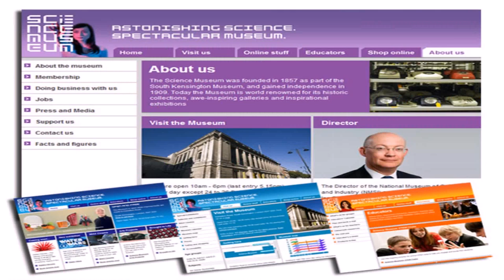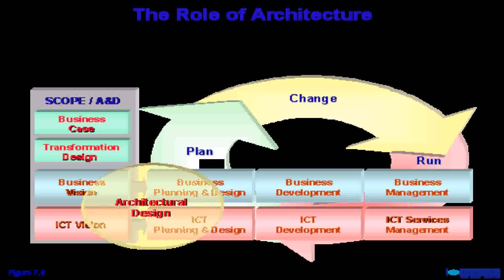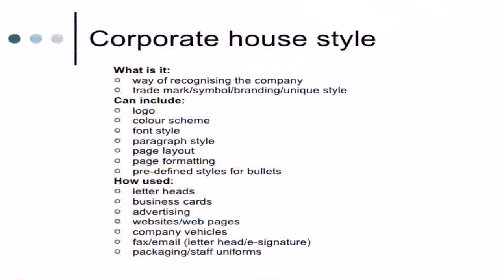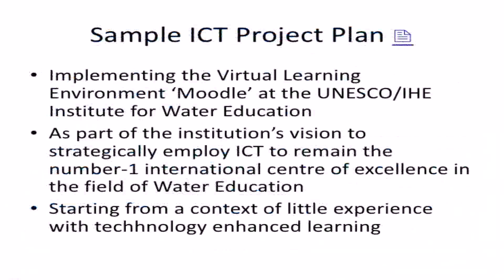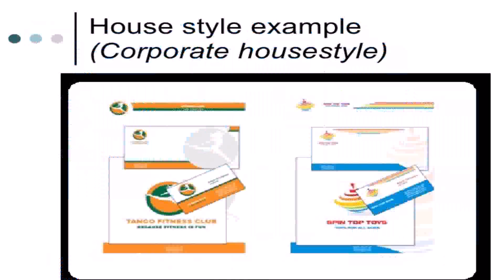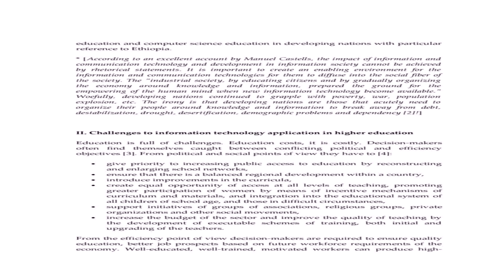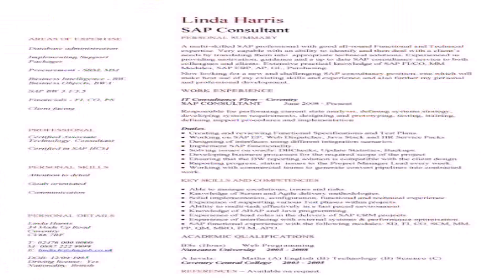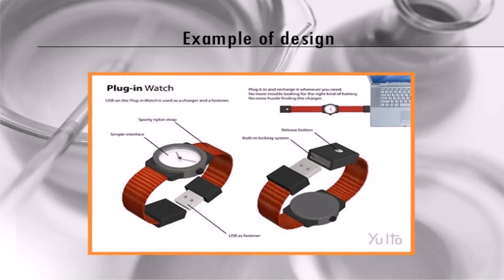Examples Of House Styles Ict (see description) (see description)